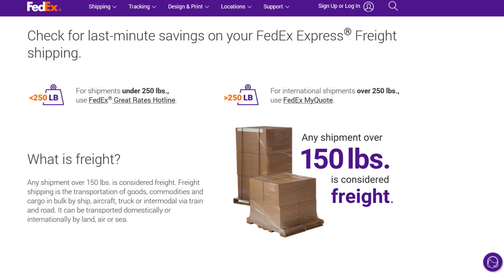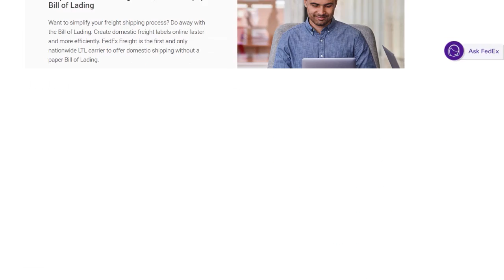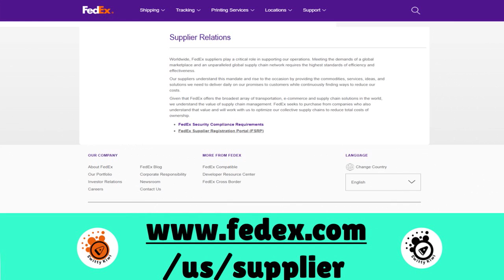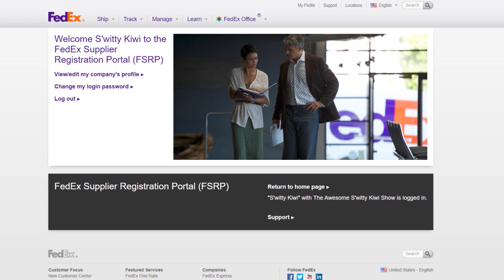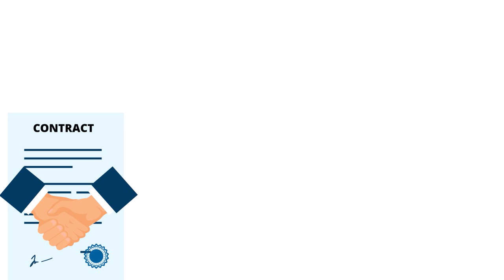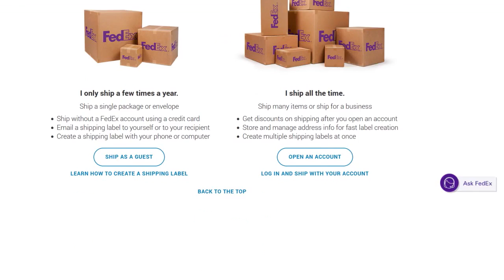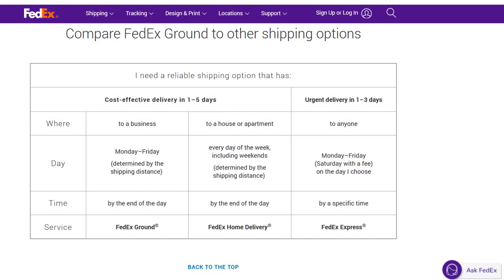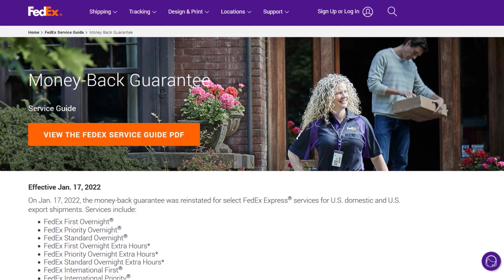How to Deliver for FedEx Freight Shipping in 2024: Learn to Become a FedEx Contractor 🔶 SHIP S1•E30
How to Deliver for FedEx Freight Shipping in 2024: Learn Steps to Become a FedEx Contractor. FedEx drivers, carriers, ground contractors and linehaul contractors are needed. More @
👇👇UNLOCK YOUR BUSINESS POTENTIAL TODAY! START MAKING MILLIONS *NOW* !👇👇